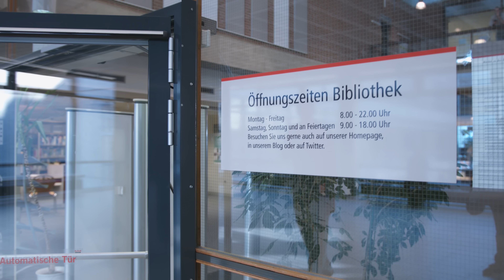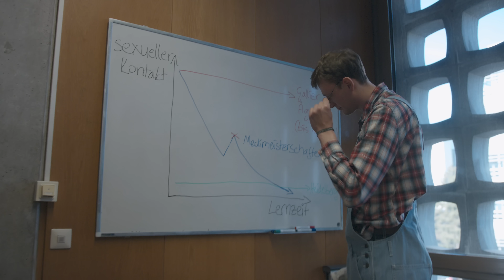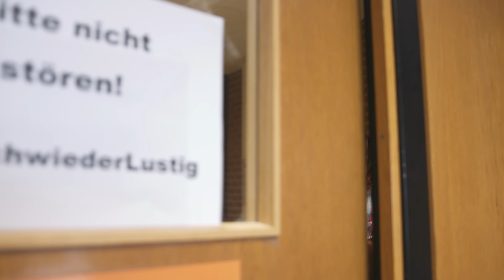Medimeisterschaften Hannover 2017 endlichwiederLustig Folge 1 - Lernstress